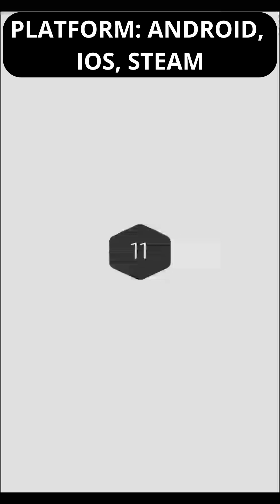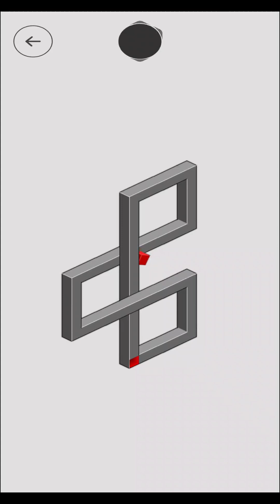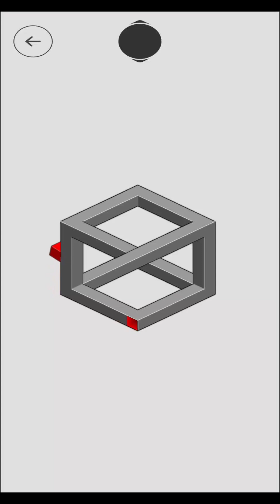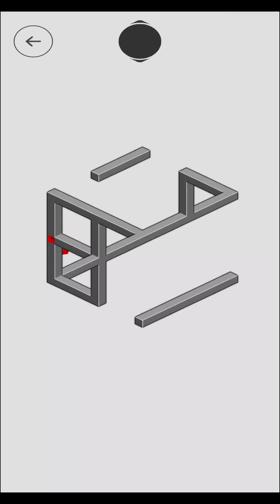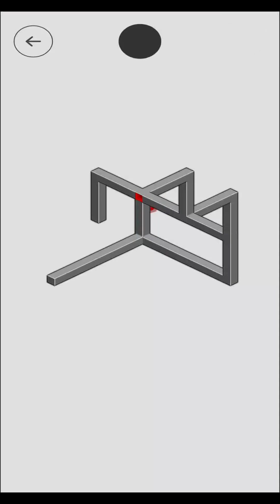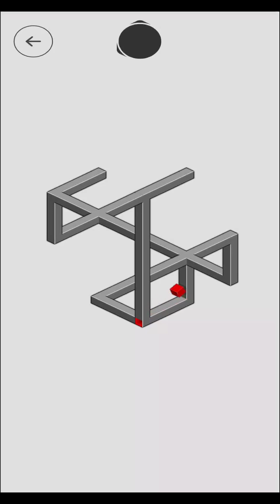GAMEPLAY DEMO. EPISODE 113: HUCOS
JUST A GAMEPLAY DEMONSTRATION.

DEVICE USED: OPPO A92 ANDROID PHONE
RELEASE DATE: MAY 9,2020
CHIPSET: QUALCOMM SNAPDRAGON 665
GPU: ANDRENO 610
RAM: 8GB
STORAGE: 128 GB